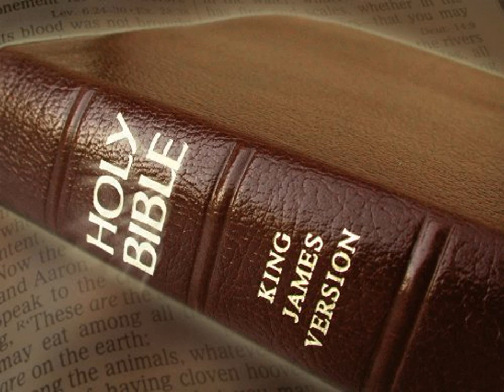King James Version Bible Audiobook Book of Psalm Chapter 019